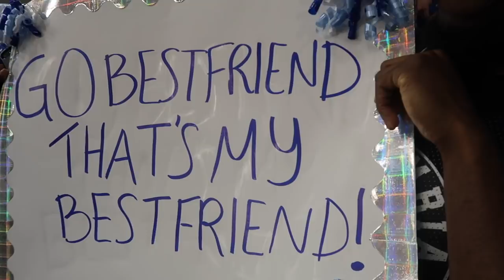Columbia vs NYU | Dean's Cup